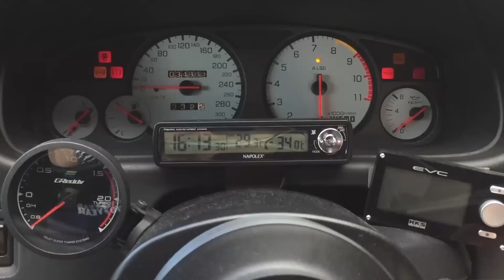【シルビア】昔5万円だったCAシルビアが、まさかの〇〇〇万円！？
PS13シルビアはたまに見るけど、CA18が載っている「S13」は超久々に見ました！！
どうやらこのCAエンジン、驚きの価値があるらしい...！？

■トラスト企画本社■
〒304-0822 茨城県下妻市皆葉1624
定休日：毎週日曜日・第一第三土曜日・他会社カレンダーによる

査定専用フリーダイヤル：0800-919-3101